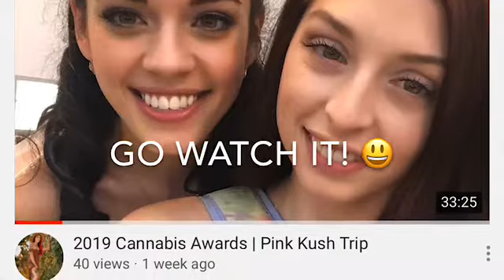He gave me 100$ | SCAMMED by Photographer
Okay 👌🏻 here it is! Part 2 of dealing with crappy photographers. Hopefully this is the last story time I have to make in this “series”

I have so many silly and fun memories and stories I could tell from modeling and shootfests! Maybe I’ll do that next?

Hair Color:
Punky Colour in the shade Vermilion Red

Lips:
Essence- Matt Matt Matte

Music from:
Moon Kite Beats- Splashin (free beat)